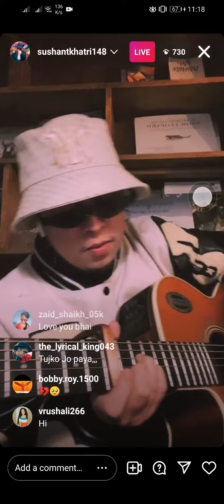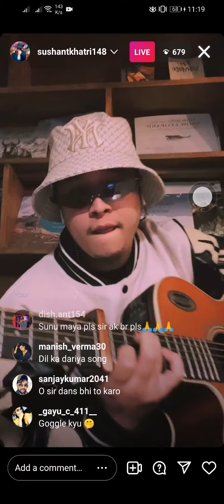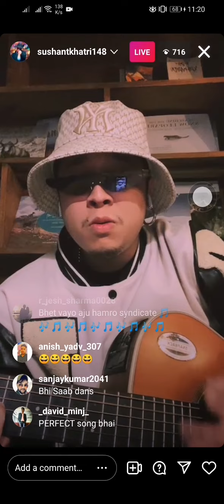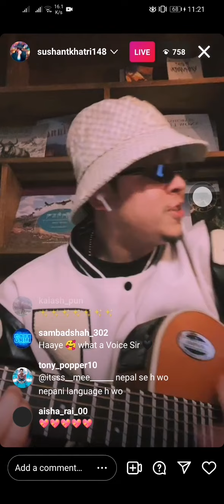Sushant khatri live 😍🔥music sesso.